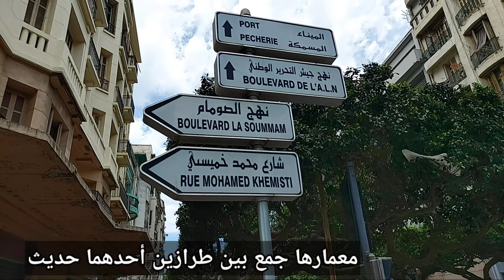جولة بمدينة وهران الباهية وشوارعها العتيقة مع وكالة يونس للسياحة والأسفار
جولة بمدينة وهران الباهية